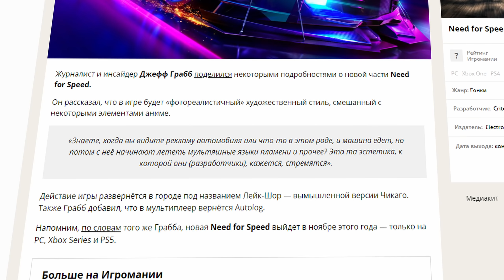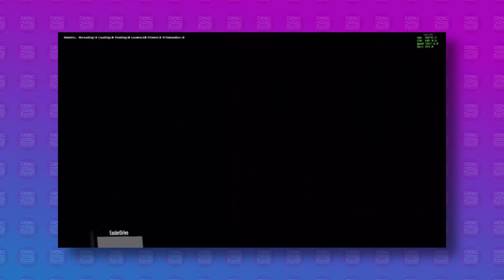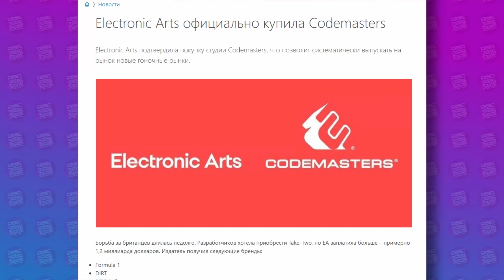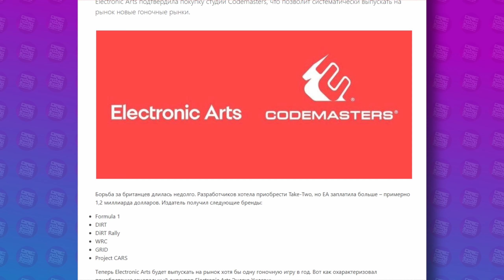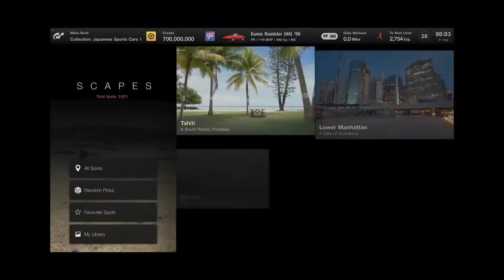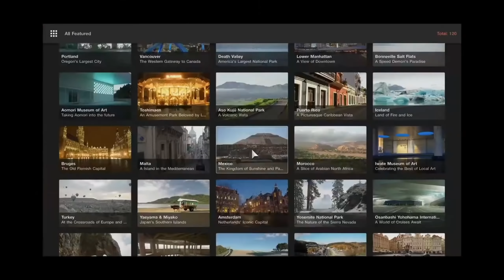NEED FOR SPEED 2022 - ЭТО ТЕПЕРЬ АНИМЕ!?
➡  ⬅ Телега, весь актив пока тут

Новые подробности о следующей части NFS, которая должна выйти только на консолях нового поколения (PS5, Xbox Series) а также ПК!